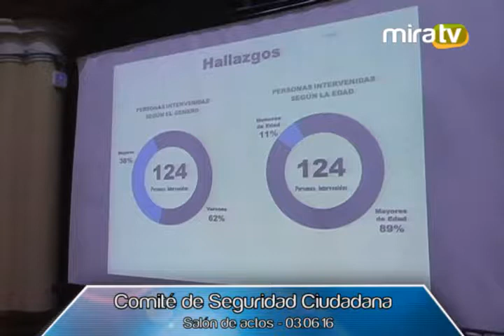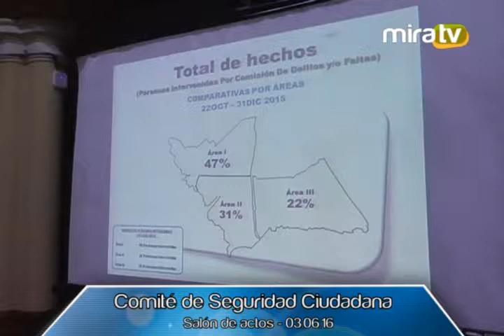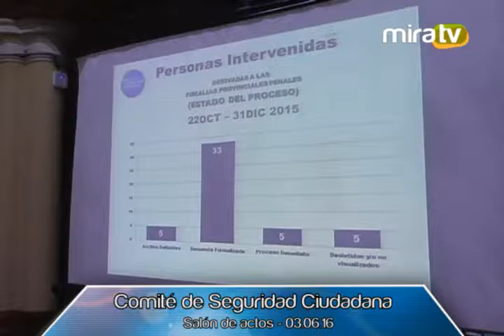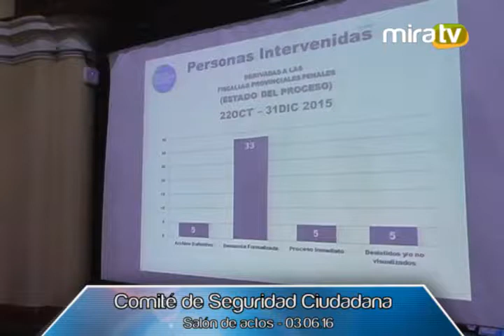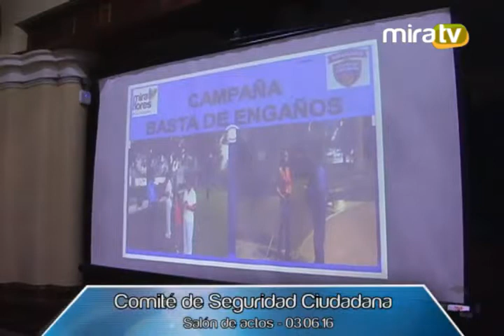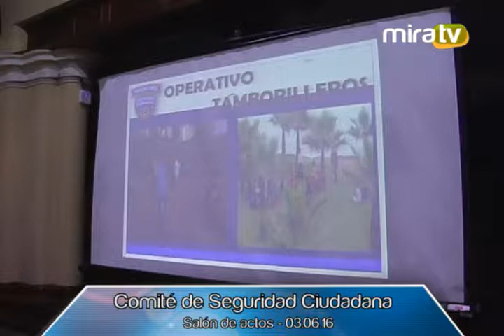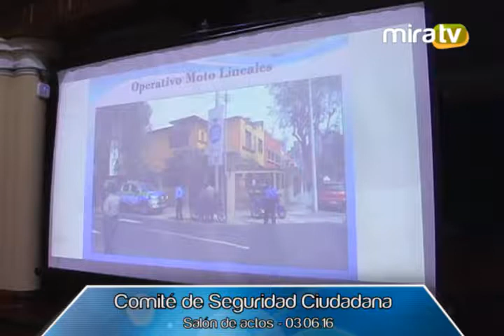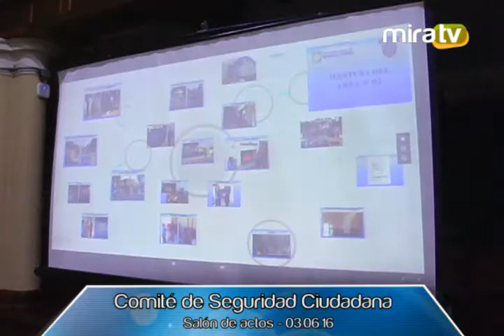Comité de Seguridad Ciudadana - 03.06.2016